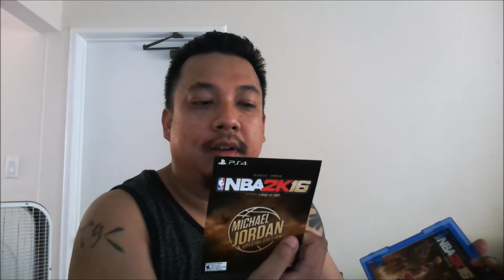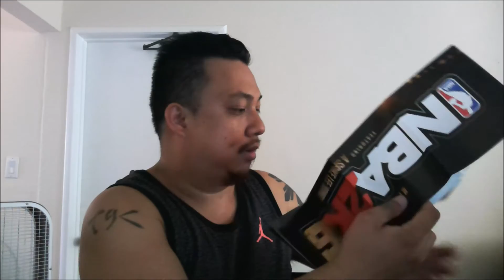NBA2K16 Unboxing Pre Order Michael Jordan Special Edition for PS4 NBA 2K16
A unboxing of a Pre-Order copy of NBA2K16 Michael Jordan Special Edition for the PS4.

Special Guest: Mina Craft in the background helping me with the unboxing.